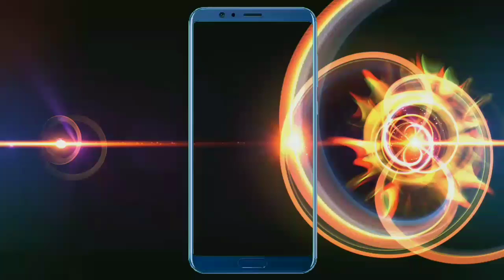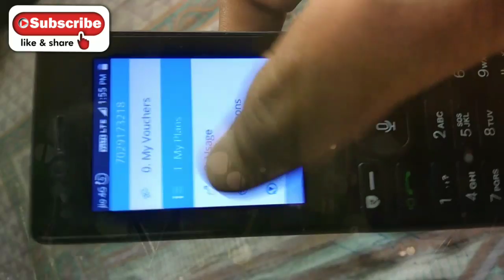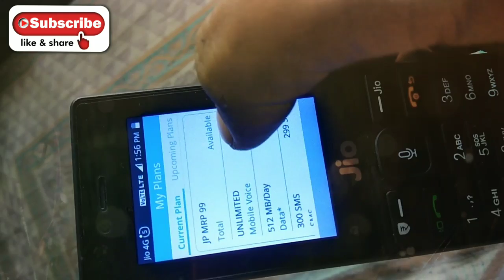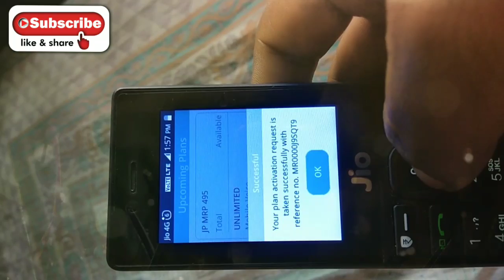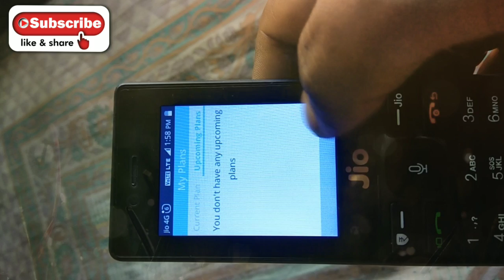Jio membership plan Activate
About this video: jio phone membership plan Activate
Ab keyse jio membership plan Activate korogi is topic me bad hogi